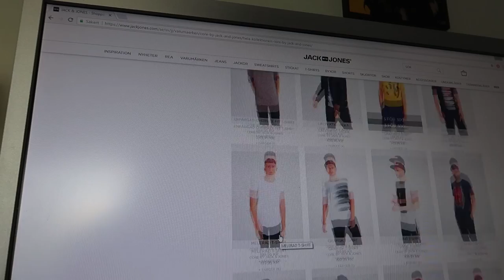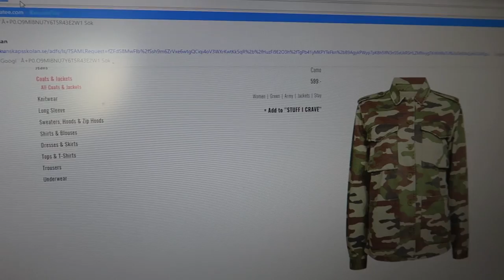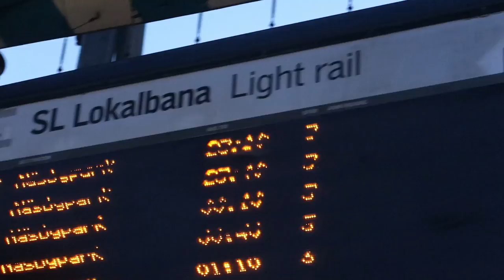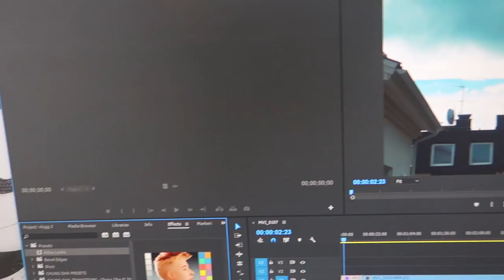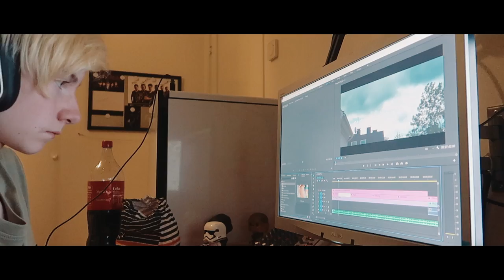TJUVJAKT - Vlogg 3